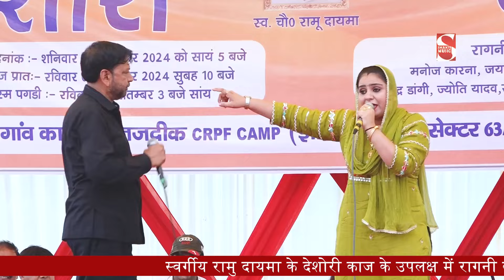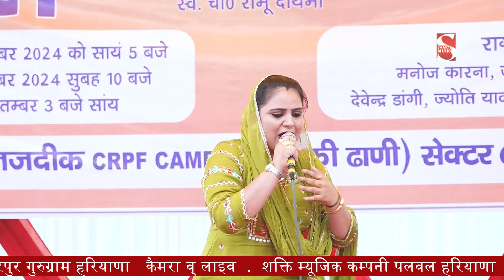दीपा चौधरीऔर मनोज कारना ने सुनाई पुराने अंदाज में दमदार रागनी | Kadarpur Ragni Competition 2024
दीपा चौधरीऔर मनोज कारना ने सुनाई पुराने अंदाज दमदार रागनी | Kadarpur Ragni Competition 2024

► Album \Song  :-  Mat Rove Bahu

► Singer :- Deepa Chaudhary Manoj Karna

► Lyrics :- Peeru Peer

► Producer :- Shri Manoj Bainsla ji

► Music :-  Live

► Digital Work :- Parmod Bainsla

► Genre :- Haryanvi

► Copyright : Shakti Music Compony

               Label / Company

 ►Company :  Shakti Music

►Owner \ Director : Manoj Bainsla